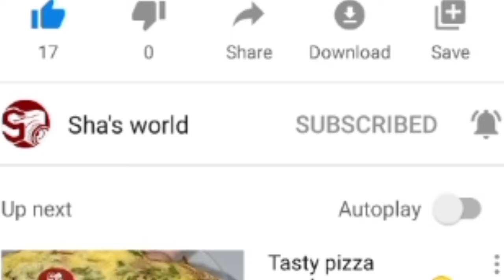chicken stew recipe easy chicken stew#healthy chicken stew# Cooking is my favorites hobby.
Cooking
My passion
My favorites
All best content

chicken
onion
oil
cardamom
tomato
green chilly
pepper powder
coconut
cashew nut
curry leaves
coriander leaves